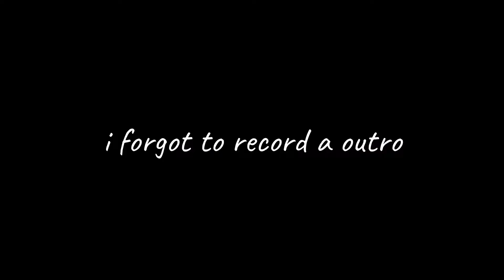✨😫Villager Hunting! JUST GIVE ME A GOOD ONE!!😫✨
✨✨Hellooo my little starrrs!! I'm here with a new video where I do a fun and lil bit stressful villager hunt!! I haven't done one in a long time so it was pretty fun for me to do it again!! Let me know if you've ever have this type of luck before, where you get a bunch of ugly villagers but you get your dreamie faster then you expected!! I hope you enjoyed!!✨